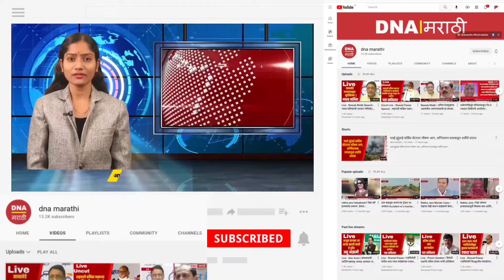Chitra Wagh | किरण मानेंचा विषय आमच्यासाठी मोठा नाही, तर महिलांवर होणारे अत्याचार महत्त्वाचे